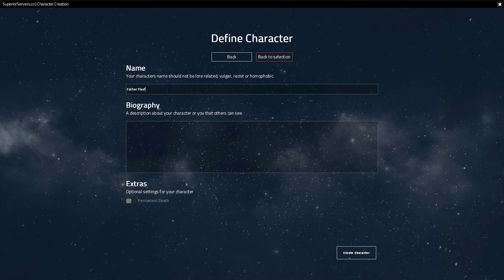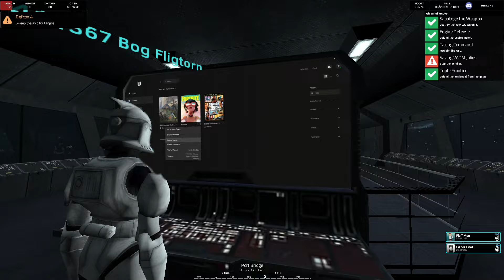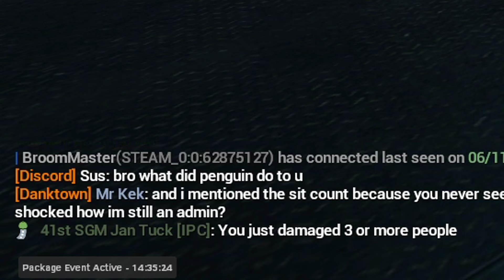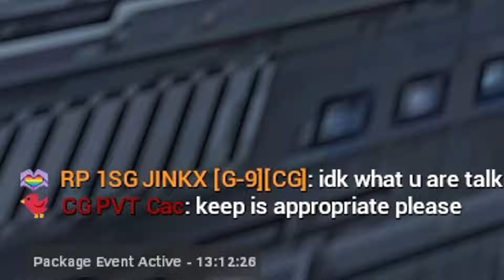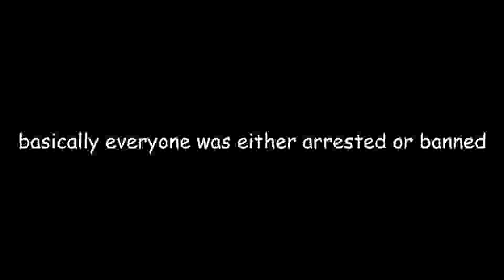The Clone Trooper Rebellion (gmod rp funny moments/trolling)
minging in serious starwars rp is pretty hard stuff. gotta be careful to not get banned right out the gate with my masterful trolling.  i got angry lol subscribe and join the discord please for the love of all that is holy

isofluffy bruh gaming

is daddi floof

outro music stuff:

Source: Mother 3
Arrangement Supervisor: Kentaro Ishizaka
Composition: HAL Laboratory, Inc.
Arrangement: HAL Laboratory, Inc.
Composition and arrangement Copyright Nintendo / HAL Laboratory, Inc.

isofluffy bruh gaming

is daddi floof

if you read this description you've been trolled xd lol how does the algorithm work? *proceeds to copy and paste gmod wiki*

Garry's Mod
"GMod" redirects here. For other uses, see Gmod (disambiguation).
Garry's Mod
Garry's Mod logo.svg
Developer(s) Facepunch Studios
Publisher(s) Valve
Designer(s) Garry Newman
Programmer(s) Garry Newman
Engine Source
Platform(s)
Microsoft Windows
Mac OS X
Linux
Release
Microsoft Windows
29 November 2006
Mac OS X
23 September 2010
Linux
5 June 2013
Genre(s) Sandbox
Garry's Mod is a 2006 sandbox game developed by Facepunch Studios and published by Valve. The base game mode of Garry's Mod has no set objectives and provides the player with a world in which to freely manipulate objects. Other game modes, notably Trouble in Terrorist Town and Prop Hunt, are created by other developers as mods and are installed separately, by means such as the Steam Workshop. Garry's Mod was created by Garry Newman as a mod for Valve's Source game engine and released in December 2004, before being expanded into a standalone release that was published by Valve in November 2006. Ports of the original Microsoft Windows version for Mac OS X and Linux followed in September 2010 and June 2013, respectively. As of September 2021, Garry's Mod has sold more than 20 million copies.

The player character (right) positioning characters from Team Fortress 2 on a couch using the physics gun
Garry's Mod is a physics-based sandbox game that, in its base game mode, has no set objectives. The player is able to spawn non-player characters, ragdolls, and props, and interact with them by various means. Using the "physics gun", ragdolls and props can be picked up, rotated, and frozen in place. The individual limbs of ragdolls can also be manipulated. The "tool gun" is a multi-purpose item for tasks such as welding and constraining props together, and altering the facial expressions of ragdolls.

User-created content
Garry's Mod includes the functionality to modify the game by developing scripts written in the Lua programming language. Notable mods (known as "addons") include Spacebuild, Wiremod, Elevator: Source, DarkRP, Prop Hunt, and Trouble in Terrorist Town. Specialised servers, known as Fretta servers, rotate between custom game modes every fifteen minutes. Garry's Mod version 12 introduced the "Toybox" section, through which the player could browse and install user-created mods. This was replaced by support for the Steam Workshop in version 13.

Fretta Contest and Trouble in Terrorist Town
In late 2009, Facepunch launched the "Fretta Contest", a competition in which people were to develop Garry's Mod game modes using the proprietary Fretta programming framework, with the winning game mode to be added to the base game. The winner of this contest was Trouble in Terrorist Town (TTT), which was added to the game in July 2010, alongside another mode, Dogfight: Arcade Assault. TTT assigns players to three groups: Traitors, Detectives, and Innocents, similar to the party game Mafia. Detectives are known to all players, whereas Traitors are only known to other Traitors and otherwise appear as Innocents. While Traitors attempt to eliminate all other players, Innocents and Detectives need to co-operate to identify and eliminate all Traitors. To do the latter, Detectives are given special equipment, such as DNA scanners that can trace a dead player's killer.

Half-Life 2 Roleplay
Half-Life 2 Roleplay (commonly abbreviated HL2:RP) is a role-playing gamemode in which players create custom characters and interact in the Half-Life 2 universe. Playable factions and races include citizens, vortigaunts, and Combine forces, including Civil Protection and transhuman soldiers. As opposed to other Garry's Mod roleplaying gamemodes such as DarkRP, HL2:RP is described as "hardcore", requiring players to abide by strict rules and maintain an aspect of seriousness.